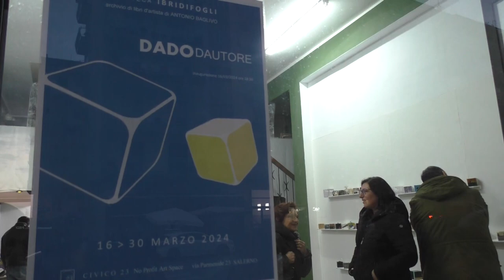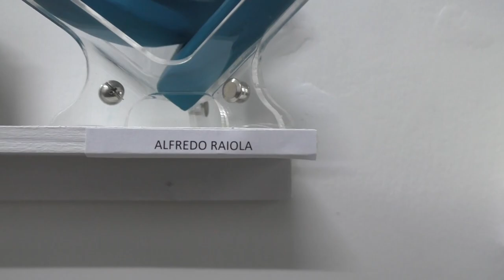Dadodautore" 35 anni per l'inziativa del maestro Baglivo, una storia che parla Salernitano.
Dado d'autore, raggiunge il traguardo dei 35 anni l'inziativa  del maestro Baglivo, una storia che parla Salernitano. L'esposizione fino al prossimo 30 marzo al "Civico 23" a Salerno